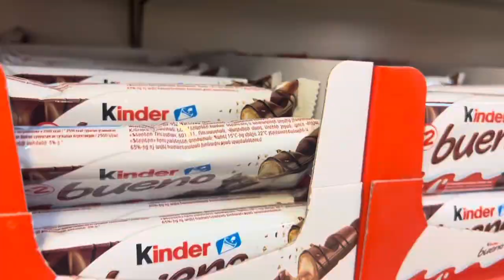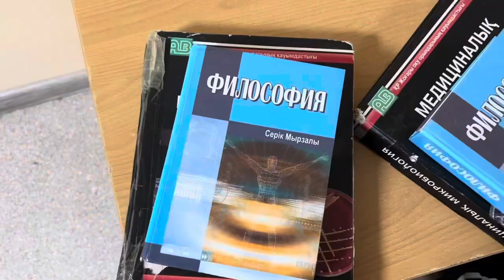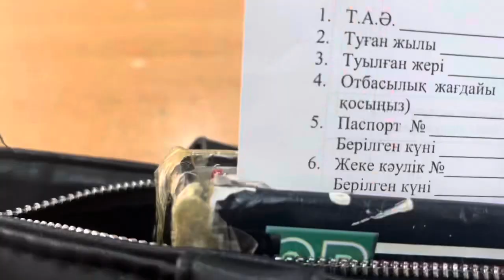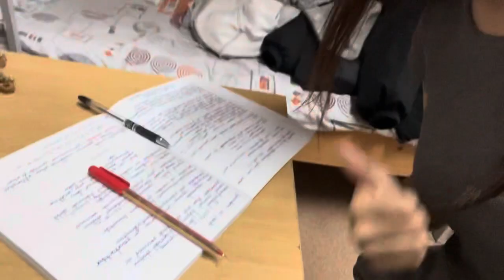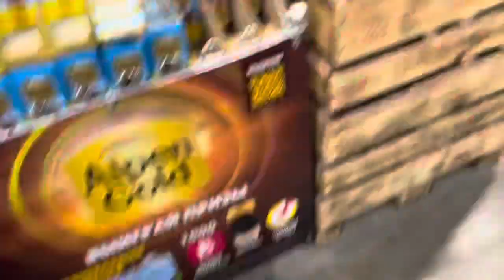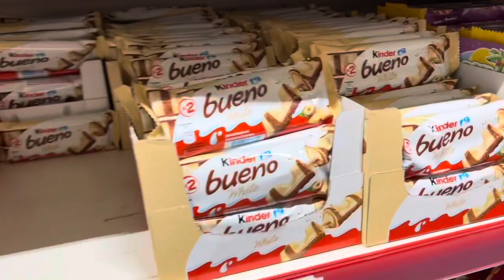vlog; общежитие, универ, го, студенческая жизнь 🤍